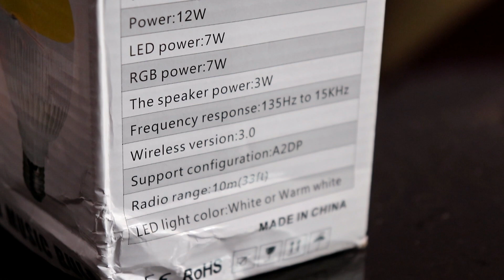Unique LED Bulb with Bluetooth Speaker | Home Decoration | Birthday Gift | Unboxing and Review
Guys iss video me mene ki hai Unboxing and Review of LED Music Bulb jo ki aap Home Decoration Purpose ke lie bhi use kar sakte hai ya phir apne kisi Friend ko Birthday Gift bhi de sakte hai.

LED Music Bulb